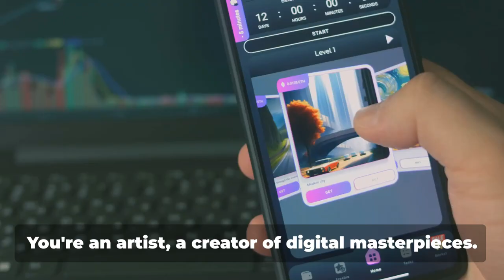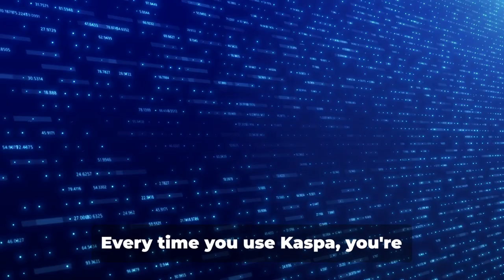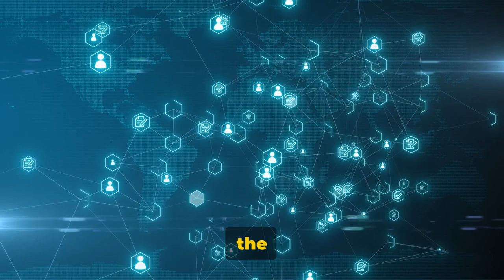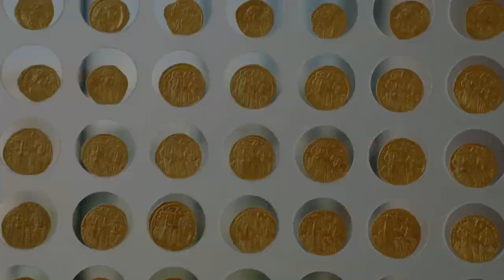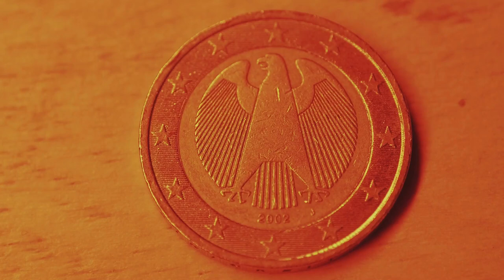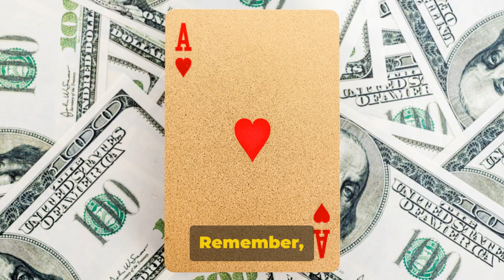What is Kaspa: The future of cryptocurrency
Discover how this revolutionary blockchain technology is shaping the future of digital transactions.

📖 About this Video:
Kaspa is emerging as a game-changer in the cryptocurrency space. Our video provides a detailed overview of Kaspa, its technology, potential applications, and how it stands out from other cryptocurrencies. Whether you're a crypto enthusiast, investor, or just curious about the future of digital currencies, this video will provide you with the in-depth information you need.

👉 What We Discuss:
Kaspa's innovative approach to scalability and speed.
The potential impact of Kaspa on the global financial landscape.
Investment prospects and market analysis of Kaspa.
Security protocols and user safety in the Kaspa network.